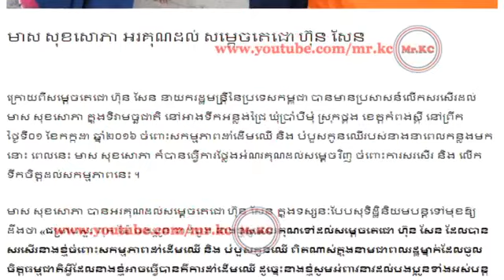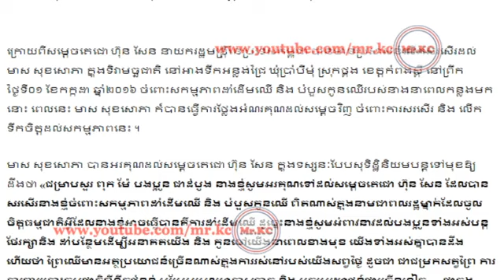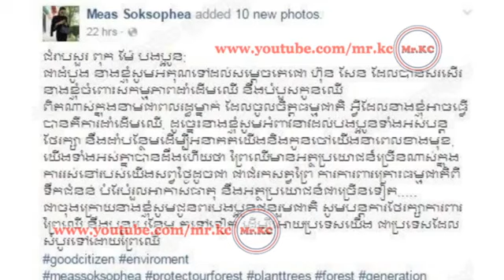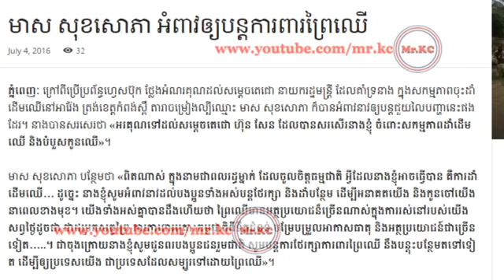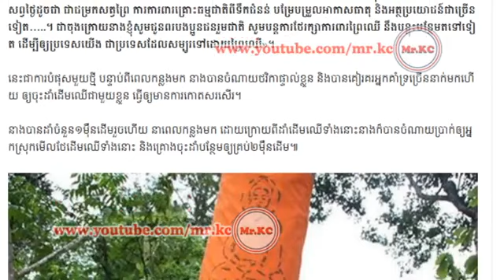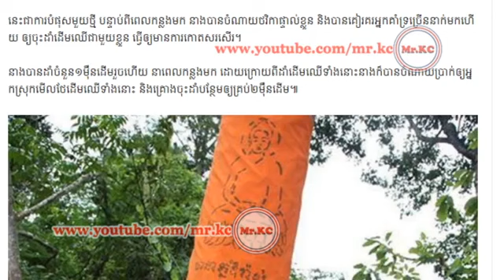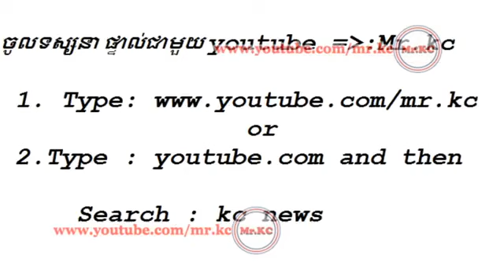Freshnews Webs,មាស សុខ​សោភា,អរគុណ,សម្តេច​តេ​ជោ ហ៊ុន សែន​,អំពាវឲ្យបន្តការពារព្រៃឈើ,freshnews webs,